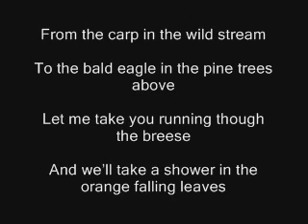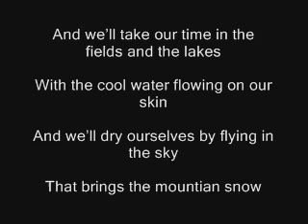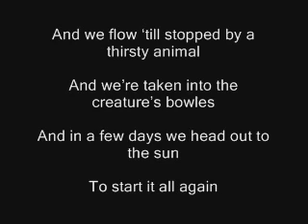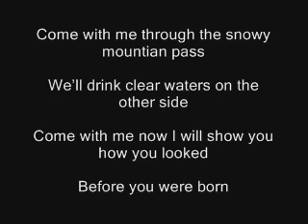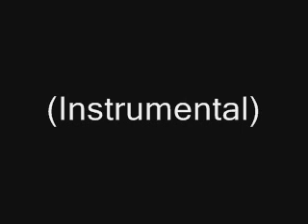Leslie Spike - Cool Mountain Stream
From the Old Vault. If I remember correctly, I wrote this after watching a nature documentary on TV. The lyrics are quite different than anything you'd find in any of my other songs!